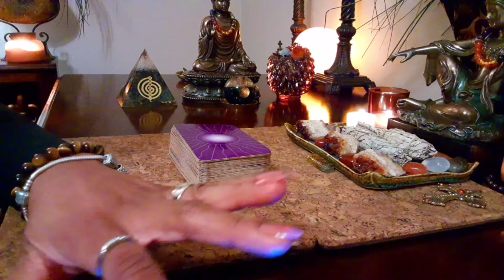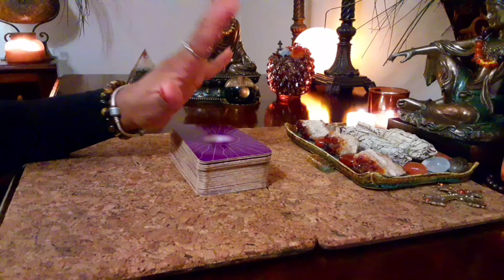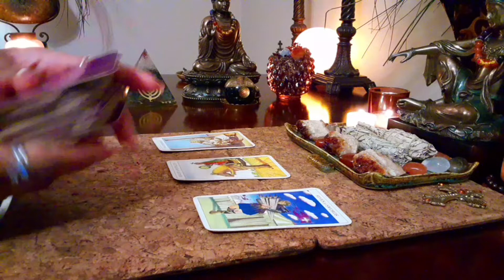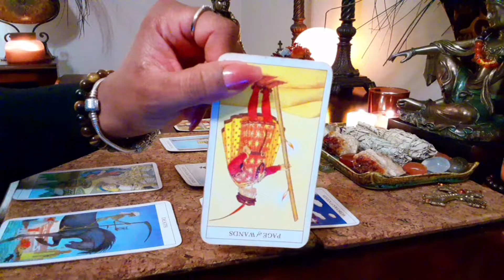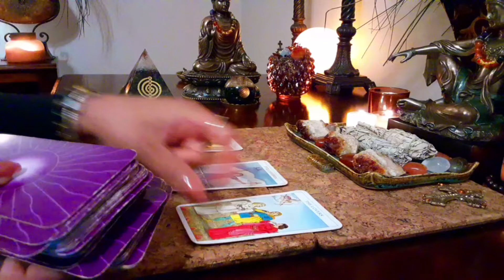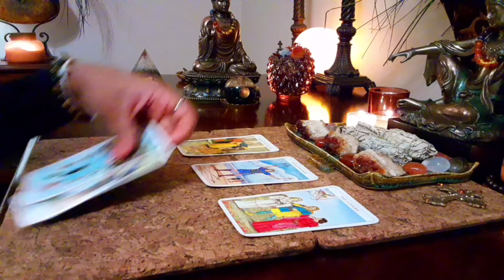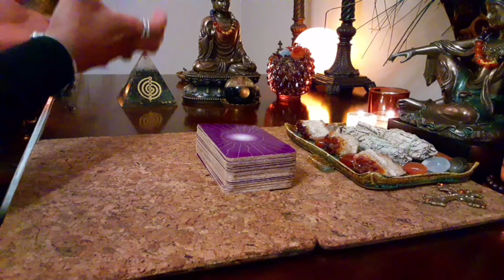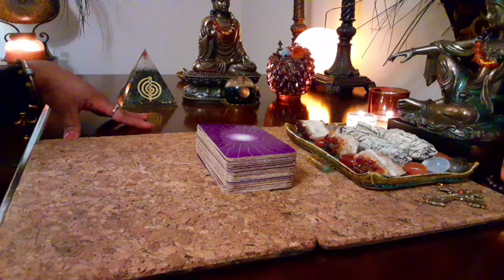⚜ Alec Baldwin - Charged in Movie Set Shooting - Outcome of Trial (Members Only Tarot Reading)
Alec's trail is coming soon. This reading was done one year ago.